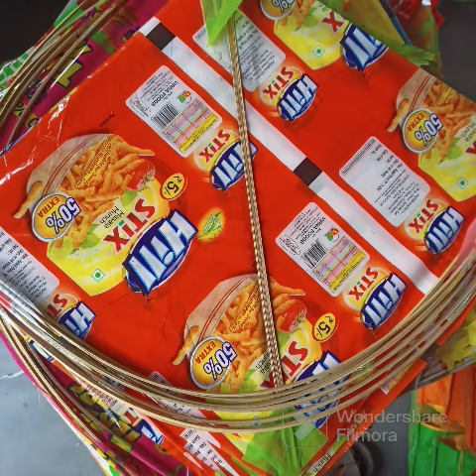different varieties of Kites